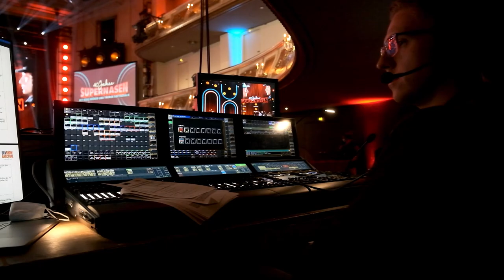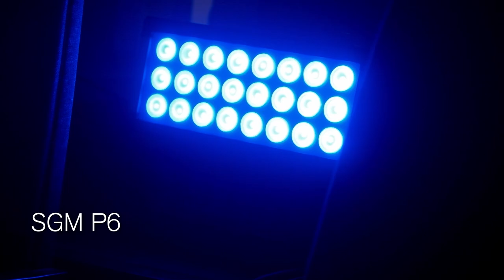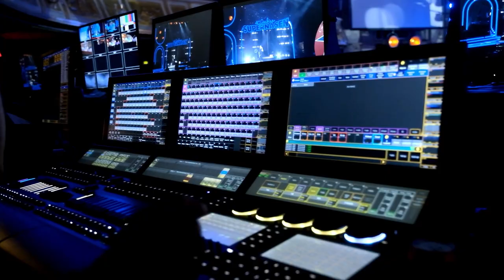Licht für TV-Shows: „Die Supernasen“ – Thomas Gerdon und Marek Papke im Admiralspalast Berlin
01:25 – 80er-Jahre Flair mit moderner Technik?
04:23 – Auswahlprozess
06:55 – Mit dem SGM P6 „die Location verkaufen“
07:33 – Medienserver: Green Hippo
08:06 – Schnick Schnack nicht nur für das Kult-O-Meter
09:26 – Astera im Publikumsbereich
10:28 – Front of House
13:54 – Content-Erstellung
15:43 – Fokus auf Zusehende vor Ort

„Die Supernasen“ mit Thomas Gottschalk und Mike Krüger war einer der großen Kassenschlager des deutschen Kinos in den 80er Jahren. Im Admiralspalast Berlin wurde jetzt das 40-jährige Jubiläum mit einer Gala gefeiert.

Gerdon Design war verantwortlich für Licht- und Content-Design der Show. Das Team um die beiden Geschäftsführer Thomas Gerdon und Marek Papke bestand aus insgesamt fünf Personen: Oberbeleuchter, Weiß- und Effektlicht-Operator sowie ein Medienserver-Operator und -Farmer.

Thomas Gerdon suchte die richtige Balance zwischen zwischen zeitgemäßem Design und den Vintage-Looks der 80er Jahre. Für letzteren sorgten vor allem Robe-PATT-Scheinwerfer, die allein durch ihr Gehäusedesign für das passende Retro-Feeling sorgten.
Platzhirsch GLP

Um die Akteure auf der Bühne auszuleuchten, setzte Gerdon Design auf Produkte von German Light Products (GLP): GLP S350 Wash und Spot waren hier die Scheinwerfer der Wahl. Ein ausdrücklicher Wunsch von Thomas Gerdon, wie er im Video berichtet. Und nicht zuletzt spielte natürlich auch die Verfügbarkeit am Markt eine Rolle.

Für das Effektlicht fiel die Wahl ebenfalls auf einen Scheinwerfer von GLP, den GT-1. Diese Hybridlampe fungiert sowohl als Beam wie auch als Spot. Durch das baseless design eignet sich der GT-1 hervorragend für Anwendungen, bei denen die Scheinwerfer möglichst unauffällig sein sollen.

Auch die Beleuchtung der roten Samtvorhänge geschah mit Material von GLP: X4 Bar 10 und 20 waren hier das Mittel der Wahl. Die Tilt-Fähigkeit erwies sich an dieser Stelle als sehr nützlich, da sich die Positionen der Vorhänge während der Proben noch veränderten.
Herausforderung Zuschauerraum

Eine kleine Herausforderung war die Beleuchtung des Zuschauerraums selbst: Für Scheinwerfer war hier nur wenig Platz und aufwändige Verkabelung schied von vorneherein aus. Und doch musste hier eine Lösung für ein Publikumshinterlicht gefunden werden. Die Lösung waren akkubetriebene LED-Scheinwerfer Astera AX5 und AX3, die unauffällig im Zuschauerraum verteilt wurden.

Gemeinsam mit einem Dutzen SGM P6 sorgten die Scheinwerfer von Astera auch für eine adäquate Beleuchtung des Saals.

Als Medienserver fand ein Boreal+ MK2 von Green Hippo Verwendung. Das Team von Gerdon Design arbeitet schon seit geraumer Zeit mit den Geräten, wie Marek Papke im Video berichtet. Er schätzt die einfache Bedienung und die Flexibilität des Gerätes, das über das grandMA-Netzwerk gesteuert wird.
Schnick-Schnack-Systems nicht nur für die Setkanten

Sämtliche Setkanten wurden mit LED B-Streifen von Schnick-Schnack-Systems verkleidet, laut Thomas Gerdon Standard für solche Anwendungen. Doch damit nicht genug: Auch das „Kult-O-Meter“ der Sendung ist mit Material des in Köln ansässigen Unternehmens bestückt.

Am FoH standen neben zwei altehrwürdigen Lightcommandern gleich drei grandMA3 Fullsize – aber nicht etwa wegen mangelndem Selbstbewußtsein der Crew von Gerdon Design, die einleuchtende Erklärung liefert Thomas Gerdon im Video. Und auch bei dieser Produktion hat MA Lighting aufgrund der Netzwerkeigenschaften der grandMA-Serie die Nase vorn.
Für wen machen die das eigentlich?

Gegen Ende des Video gibt Marek Papke Einblicke in den Prozess der Content-Erstellung. Und abschließen wird die Frage erörtert, für wen die Crew um Gerdon Design das eigentlich alles macht: Die Zusehenden vor Ort oder das Fernsehpublikum?